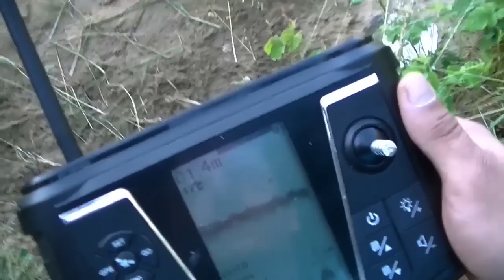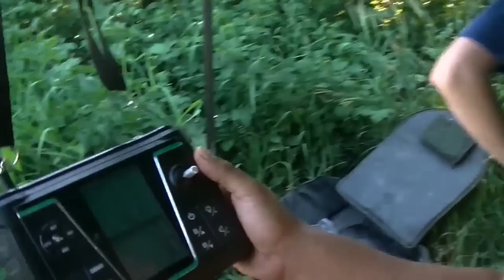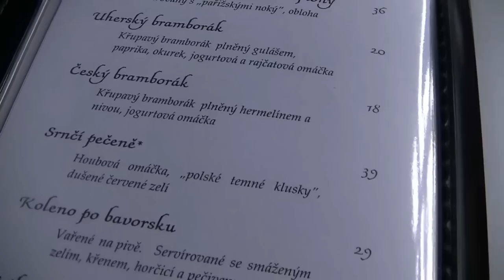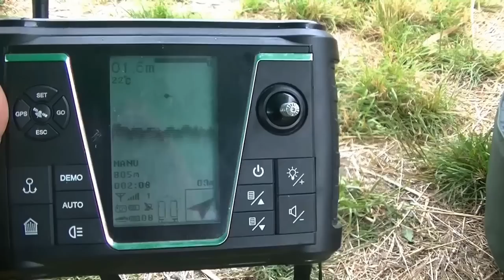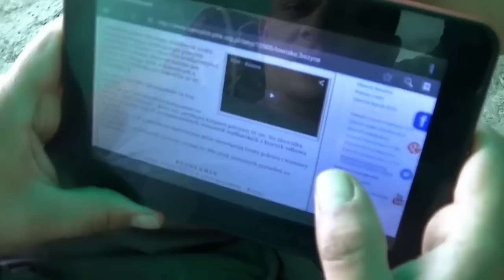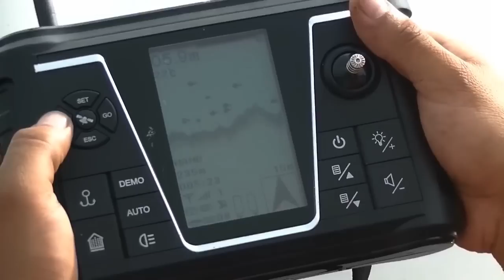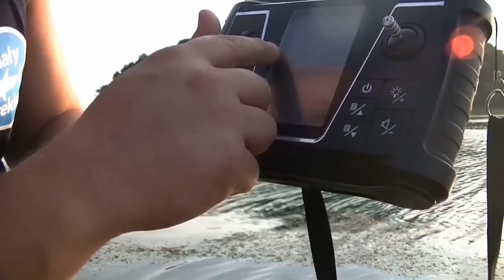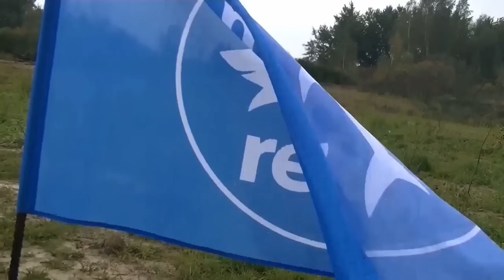Wakacje z wędką 4 ..................wszytskie odcinki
Powtórka Wakacji z wędką połączona w jeden odcinek dla naszych najlepszych widzów.